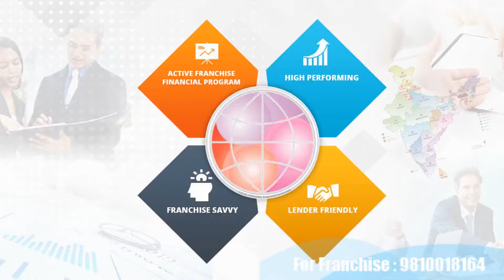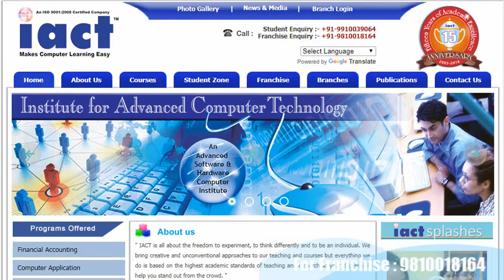How to open computer franchise Jalandhar